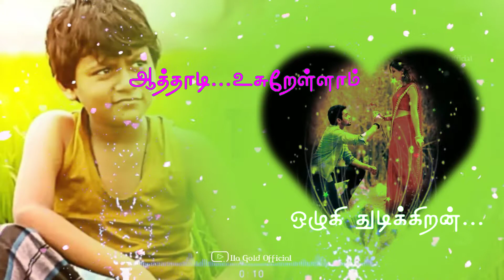Tikkui thennaruthu thevathi || WhatsApp status 💞 Ila Gold Official 💞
💕Ila Gold Official 💕